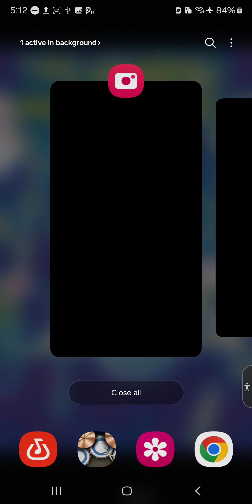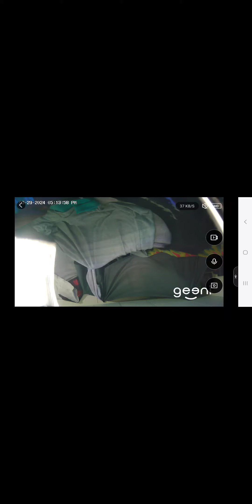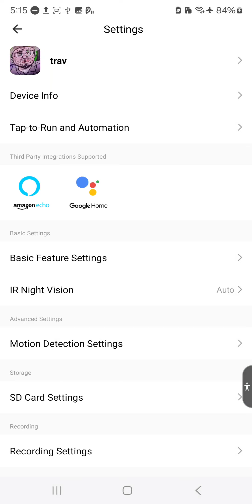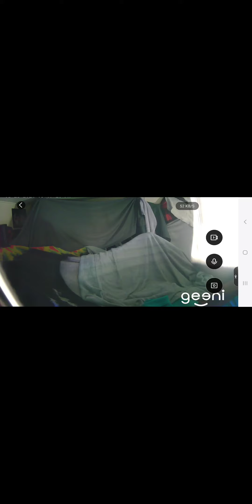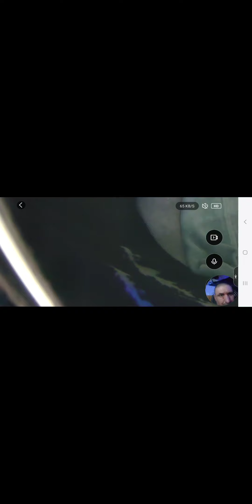March 29, 2024